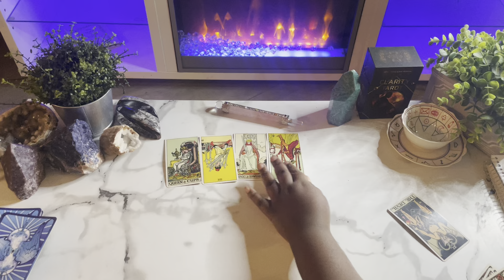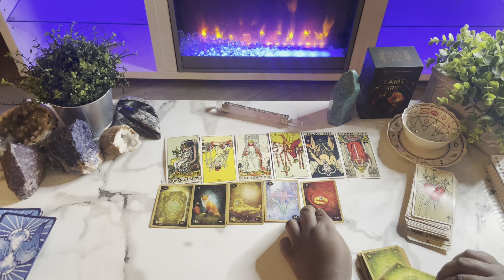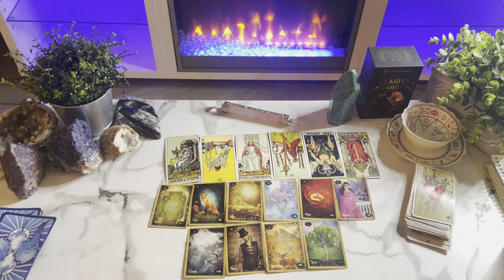Leo ♌️ What You’re NOT Expecting To Happen February 2-15